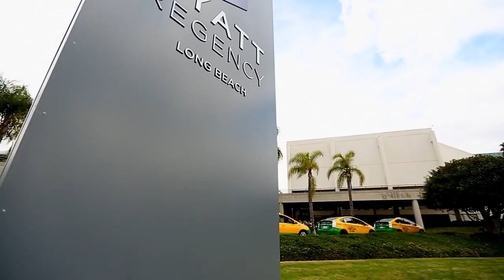Shilpa Chode & Rohit Chopra- Cinematic Same Day Wedding Highlight (Hindu)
On May 13, 2017, Shilpa and Rohit became husband and wife. They chose to have their wedding at the Hyatt located in Long Beach, California. The ceremony began with Rohit arriving on a white horse for his baraat. They held a traditional Hindu ceremony our under a beautiful mandap. The reception followed in the evening at the Hyatt in the main ballroom.

Behind the scenes: They decided to go with one of our cinematic packages, which included 2 Canon 5D Mark III camera coverage of preparation, ceremony and reception. They also added on a popular service, Same Day Edit which included coverage of the wedding day and it was played at the reception . Later they added on the Reception footage. They will receive a full length extended reel (about 3 hours) along with a highlight reel (12 minutes).  Client will also receive everything through online delivery.